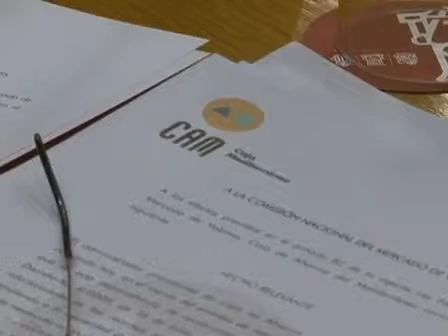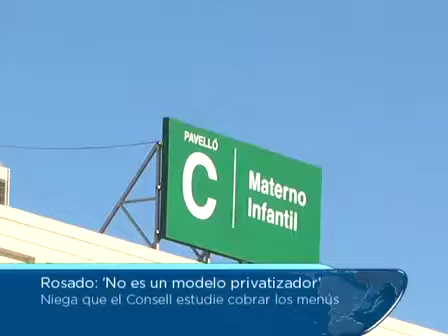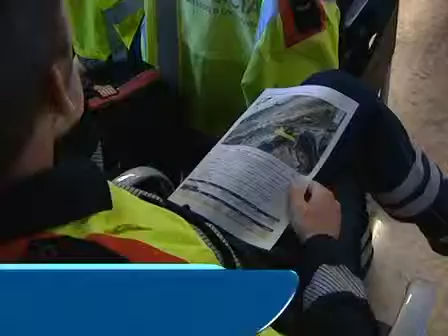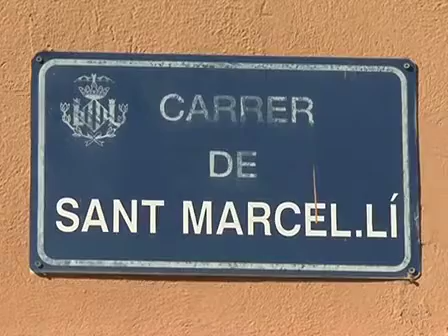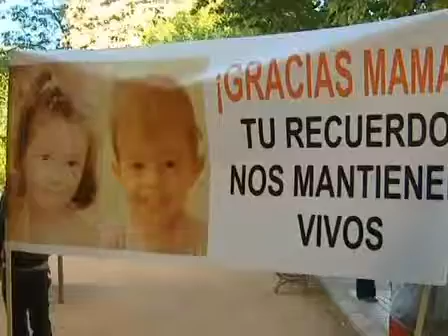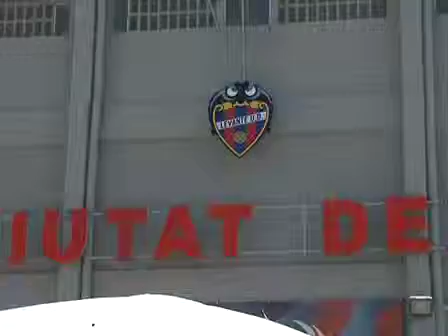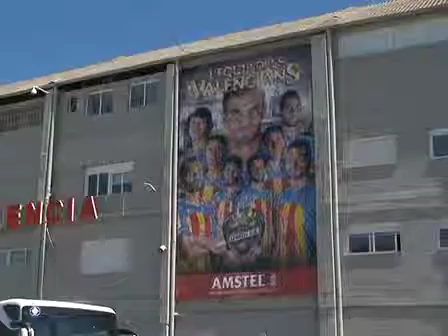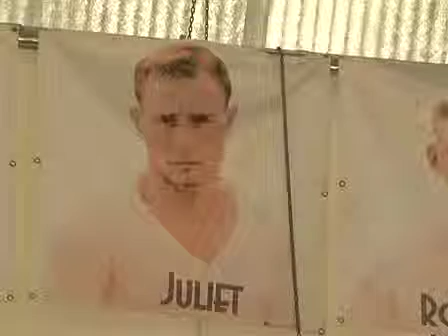Informativo 20:30h, jueves 3 de mayo